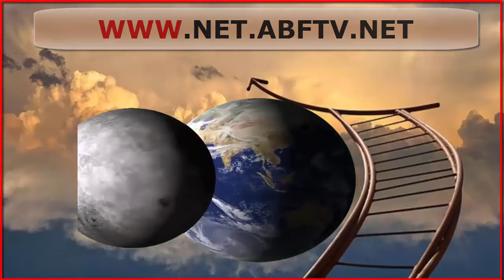Luiz Alves na TV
REDE  TV  NET